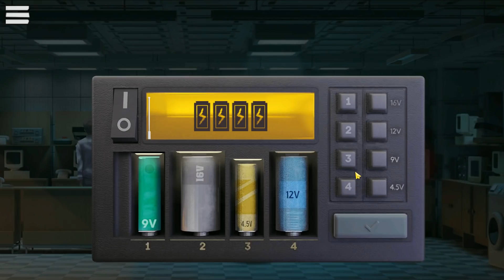Нечестивый район Вышел в город #2 // Unholy Adventure: Mystery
Unholy Adventure: Mystery - Начало прохождения нового приключенческого хоррора